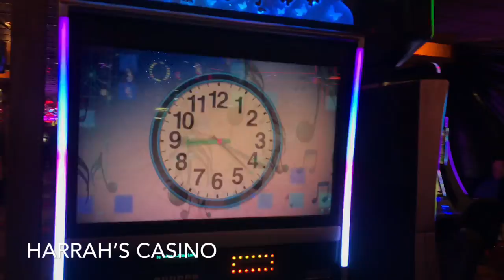VLOG 6 | Tasting Boars Head Meat + The Great Lake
Venturing through Lake Tahoe on our way to Vegas!

Socials
Instagram + Snap | Dylanjgos